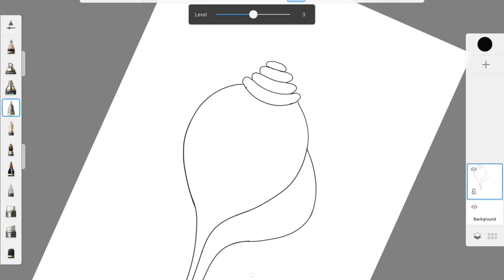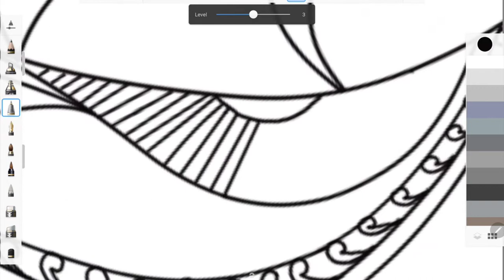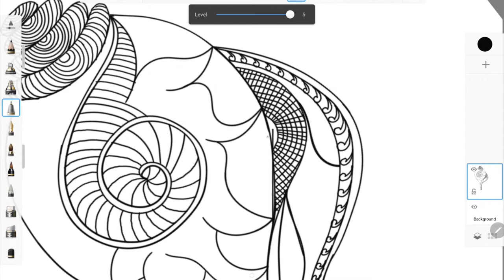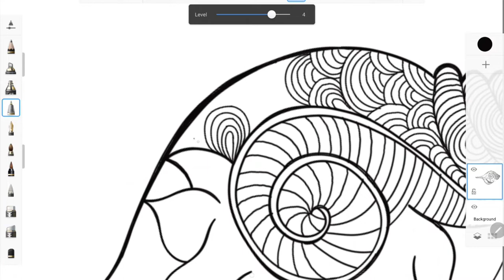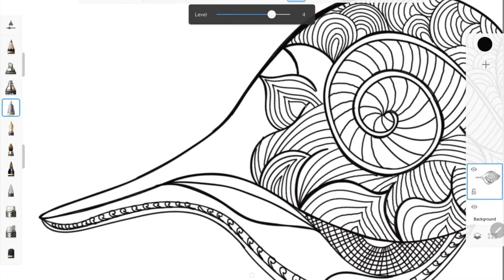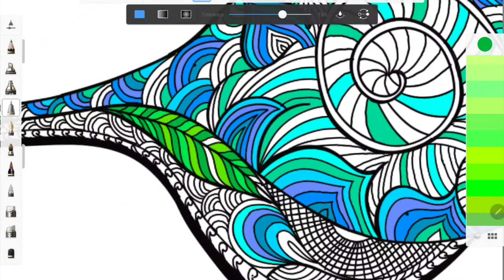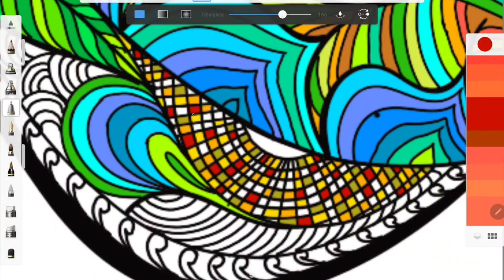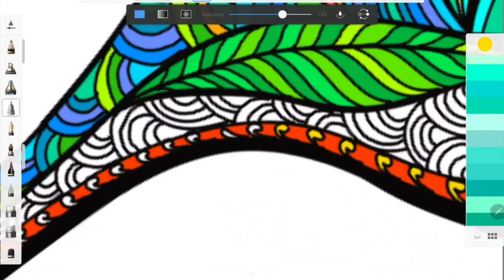Mandala art drawing step by step | Snail | Shell | Mobile drawing | colorful drawing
Mandala art drawing step by step design art is very nice and fun to watch. Its reduces the mind stress and provide relax. Mandala art is really color full and easy to draw. This video is made for the series of mandala art for beginners. Snail is beauty symbol of ocean by nature.